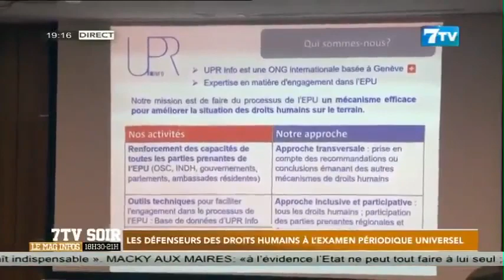Les défenseurs des droits humains à l'examen périodique universel